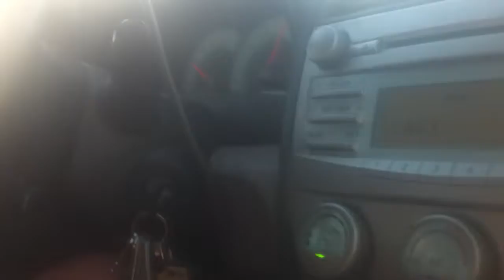Let's Vlog Let's Play Car Rides: Part 2 , the Wizard~Cloud Atlas--Nannniiii?!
Mock. In. g. sing. yeah. yeah. yeah...yeah. lolol. This is just a random video recorded when I was riding shotgun on a road trip to Des Moines, Iowa. Hey Kay they are beautiful aren't they? ...the stars. lolol Men in Black references.